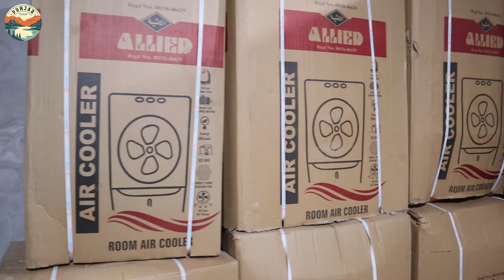12 Volt Air Cooler New Design | Wholesale Market Faisalabad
12 volt air cooler new Design wholesale market faisalabad

Let Us Introduce You To All The Wholesale Markets  In Pakistan.
And We Will Bring For You Very Affordable And Good Quality Products.

Topic Covers:
Room air coolers price in pakistan
room air cooler wholesale
room air cooler
dc room air cooler
dc inverter ac
dc inverter ac wholesale market
dc inverter ac in low price